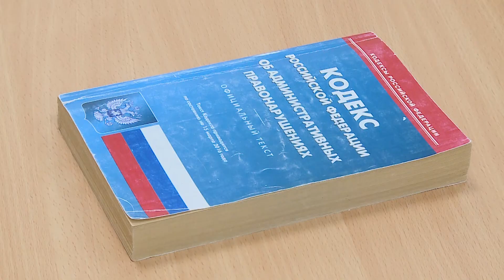31 10 2019 Прокуратура УР предлагает расширить список реабилитационных центров для наркозависимых